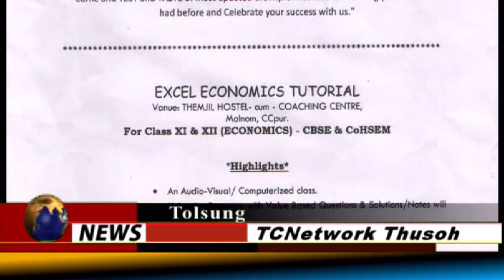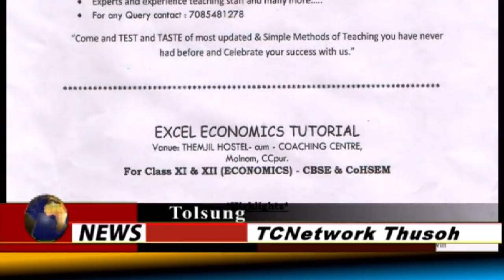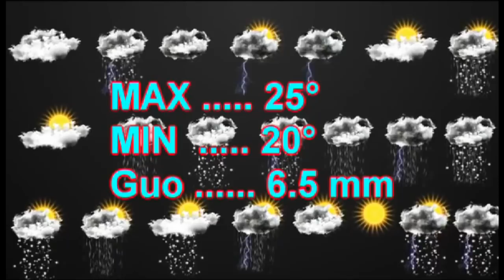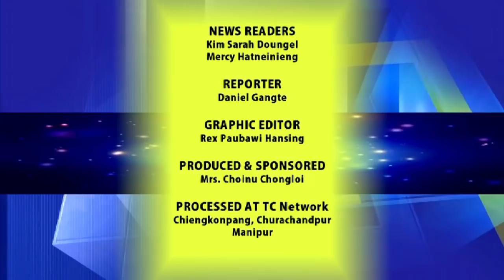24 August 2020 TCN News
24 August 2020 TCN News